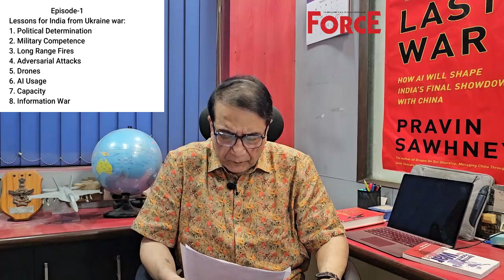Lessons for India from Ukraine War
Episode-1: Political Determination